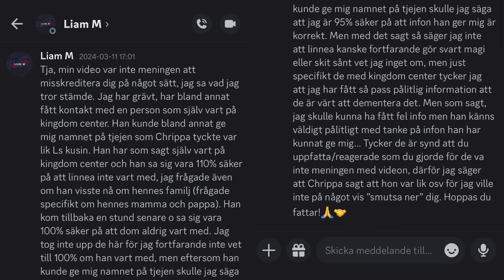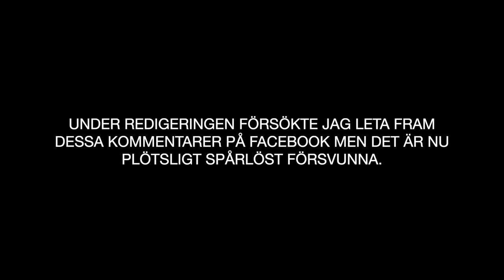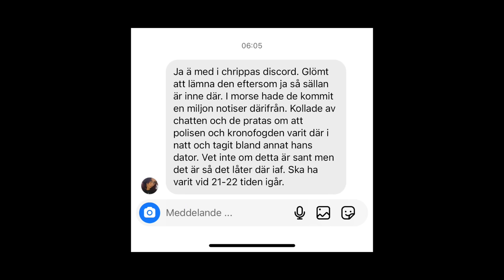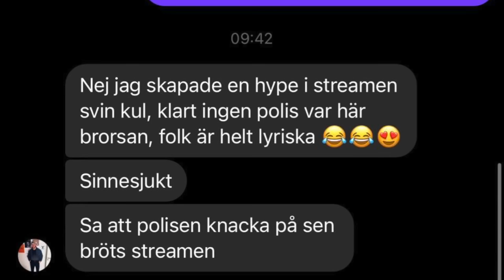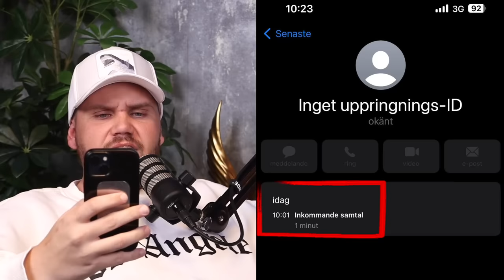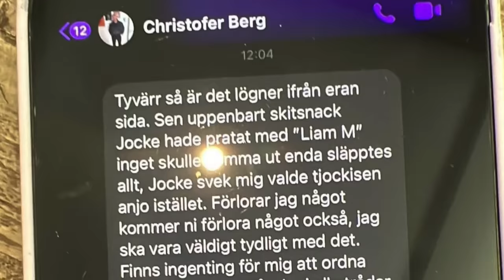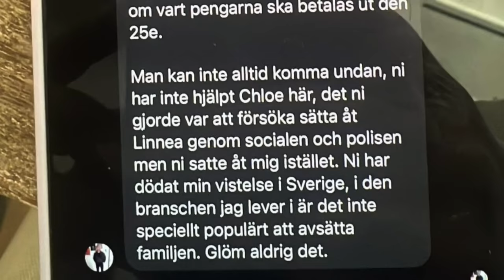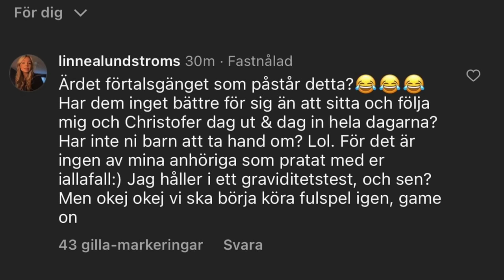BRYTER TYSTNADEN, DOM BAD OM DET!